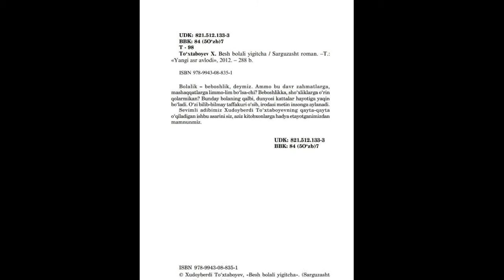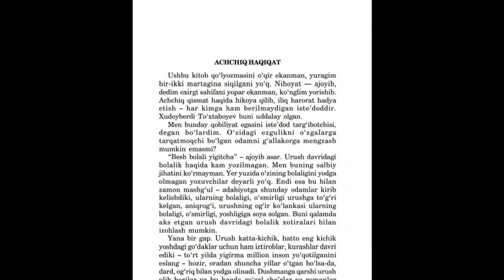Xudoyberdi To'xtaboyev buktreyer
Forish tuman axborot-kutubxona markazi tomonidan bolalar yozuvchisi XUdoyberdi To'xtaboyevning "Besh bolali yigitcha" kitobi yuzasidan buktreyler tayyorlandi.